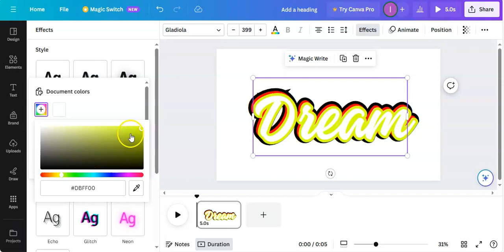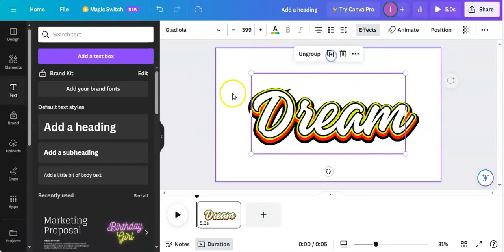Creative Canva Text Effect Tutorial l Canva tutorial easy canva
Creative Canva Text Effect Tutorial